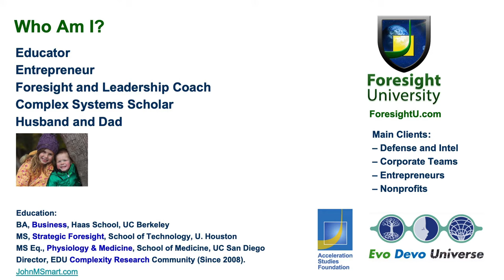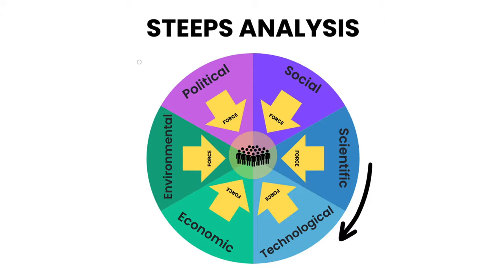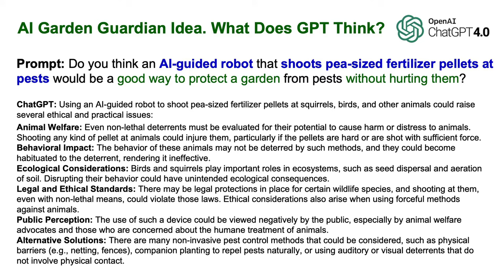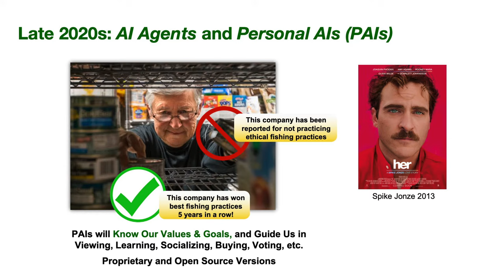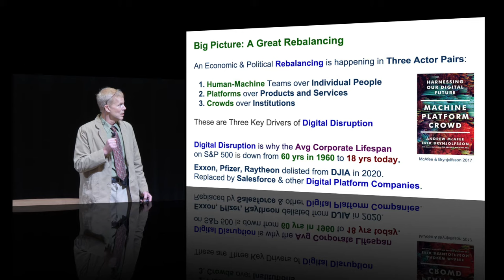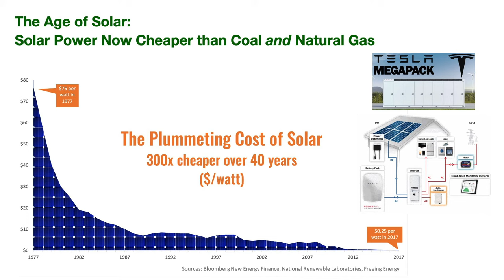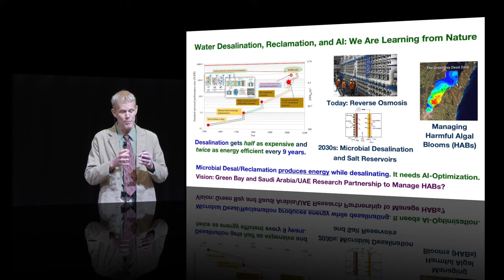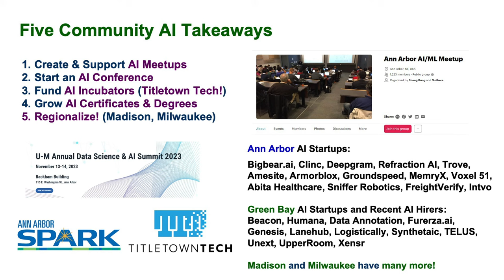World Futures Day 2024 - Keynote Speaker John Smart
Tune in to an inspiring keynote address by renowned futurist John Smart at World Futures Day on March 1st, 2024, held in Green Bay, Wisconsin, and hosted by Envision Greater Green Bay. In this captivating presentation, John delves into emerging trends, disruptive technologies, and the future of AI. Discover valuable insights into the possibilities that lie ahead and learn how strategic foresight can shape a better tomorrow. Don't miss this opportunity to glimpse into the future with one of the leading visionaries in the field.